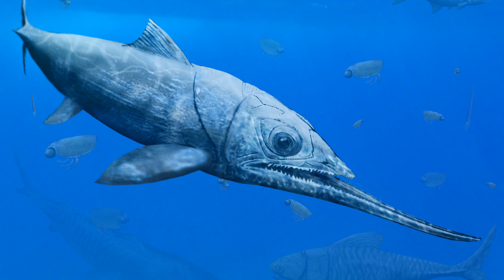Mr Incredible Becoming Old But It's Futuristic But It's Old (PART 2) [17 Phases]